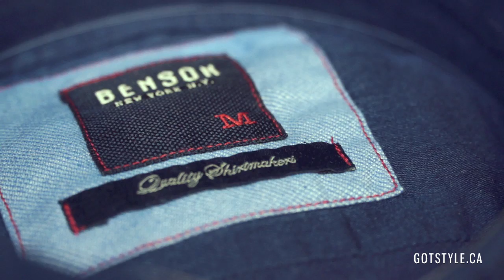GOTSTYLE PRESENTS: The Pantone Party